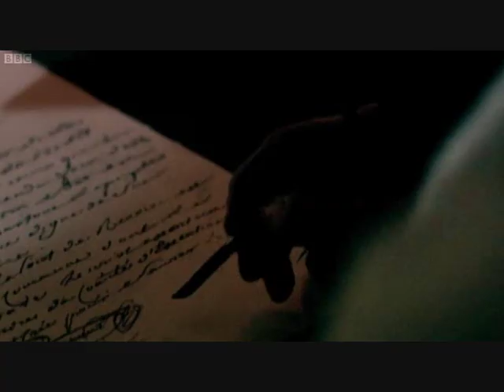"Jerk it out" - Saint-Just and Committee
Of course Committee of  Public Safety.

MV based on the documentary... it should not have ever happend xD But it did xD
It's all because my collection of revolutionary films has revolted. It is the only one that remained undamaged.

it's all about Louis de Saint-Just and his paranoic vison of an ideal country, let's say.
Man who seemingly is despising him is Lazare Carnot - very influential member of Committee.
This semi-conscious, a bit ubsent-minded man who is shot in his face at the end is Maximillien Robespierre.
The three others that appear at times are Georges Couthon, Marie-Jean Herault de Sechellles and  Jean-Marie Collot d'Herbois.

(Well, actors are not even alike, but... never mind xD)

I DO NOT OWE THE MOVIE OR AUDIO